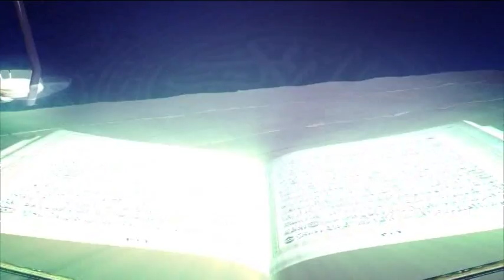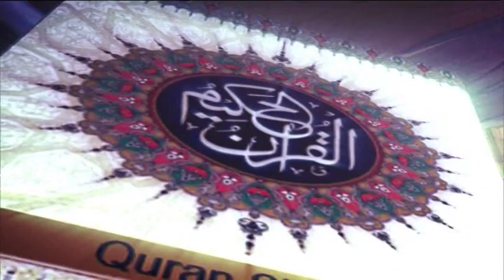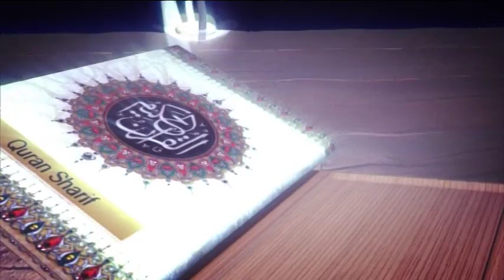Tafsirul Quran From East London Mosque EP 33 Part 3 By Shaykh Abdul Kayum